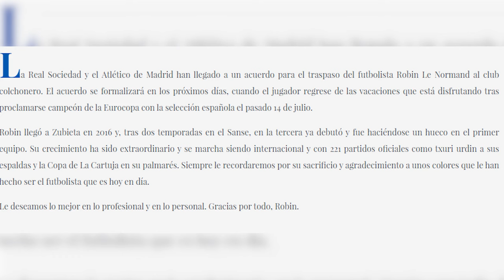El Atlético de Madrid acuerda con la Real Sociedad el traspaso del central Le Normand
El central hispano-francés Robin Le Normand jugará a partir de la próxima temporada en el Atlético de Madrid, después de que el club rojiblanco haya acordado con la Real Sociedad el traspaso del defensa, recientemente proclamado campeón de Europa con la selección española, aunque no especificaron los años de contrato del jugador, según un comunicado.

(Fuente: Europa Press/RFEF)